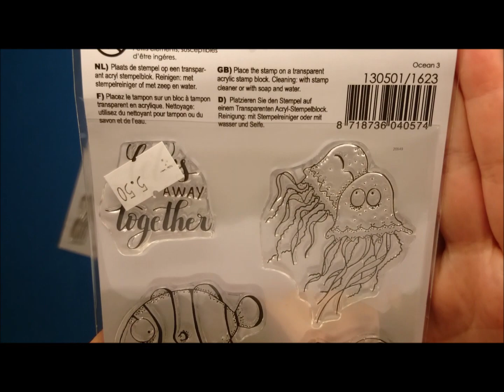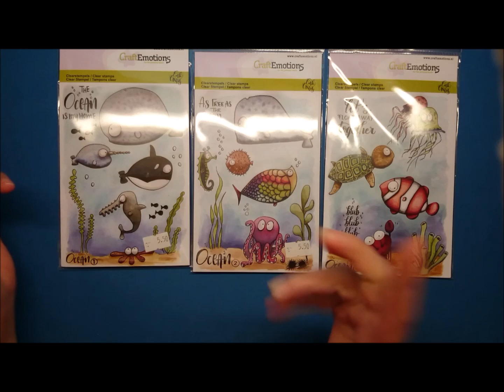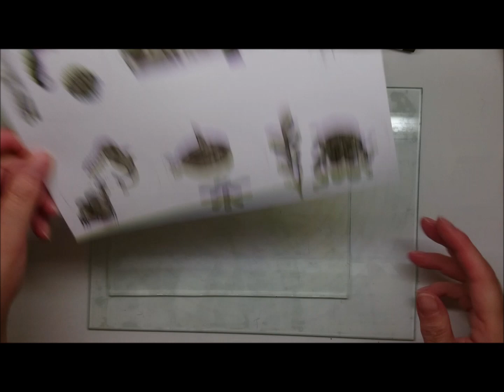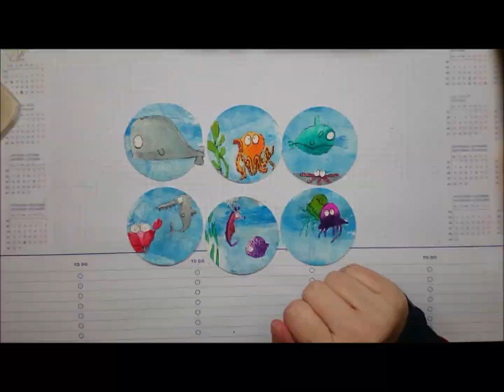Artist Trading Coins Craft Emotions Ocean Creatures